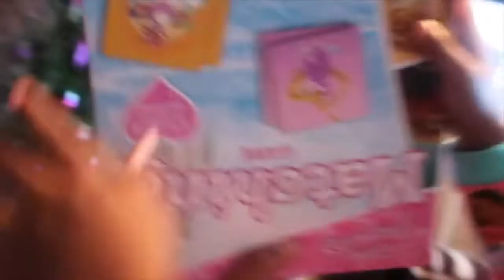DECORATE OUR CHRISTMAS TREE WITH US | CHIT CHAT WITH ME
Hello guys welcome back to my channel. in this video we decorate our Christmas tree and I open up about my weight and how I feel about myself since picking up weight.

 Have you tried to diet? what measures do you take to loose weight ? I feel like I tried everything, plus I do not like working out, but I'm ready for change!!!

***NEW VIDEOS POSTED*** Monday, Wednesday, & Friday

              17